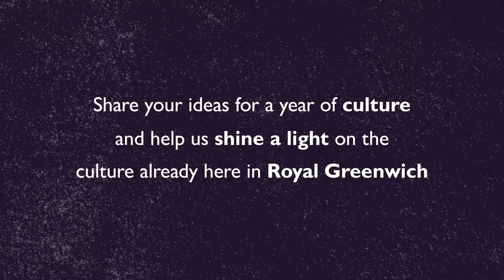We're bidding to be London Borough of Culture 2021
We are bidding to become London Borough of Culture 2021. The winning borough will get funding from the Mayor of London to host a year-long celebration of culture. Help us win the crown by posting photos, videos and comments of culture in Royal Greenwich using the hashtags MyLocalCulture and GrinforGreenwich.